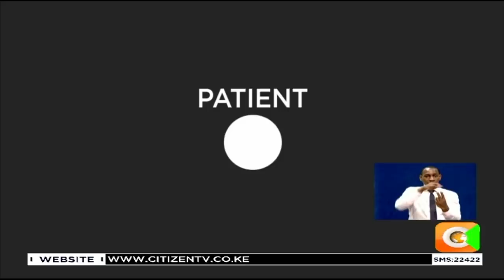Contact tracing: How Government tracks contacts of those who’ve tested positive of COVID-19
One Covid-19 patient in Nakuru accounted for 56 contacts during the contact tracing phase; and the figure may yet grow. It illustrates why one of the most important activities that government is undertaking is tracing contacts of those who’ve tested positive. But just how does this process work and how are health officials in Kenya tracing COVID-19 contacts?